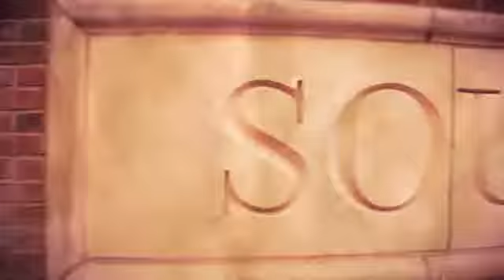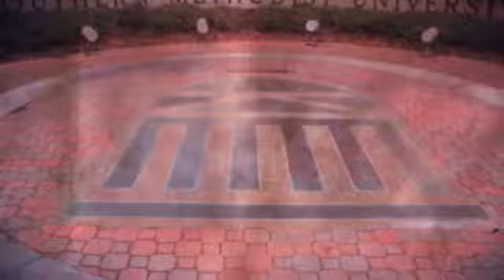2010 SMU Football Ford Stadium Intro Video